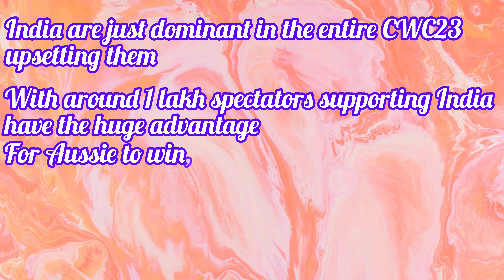Ind vs Aus | The Final of CWC23 | Pre Match Analysis 🏆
India vs Australia the final of Cricket World cup 2023.

This video has a in-depth analysis of the final

Team combinations

Key players to watchout for

Prediction

Photo credits: internet

world cup 2023 India vs australia Ind vs aus ind vs aus world cup 2023 cwc final 2023 Cricket world cup final icc india vs australia cricket world cup cricket world cup 2023 icc world cup 2023 Cricket world cup 2023 final Ind vs Aus icc men's odi world cup Pre match review virat kohli rohit sharma Team india Team australia in ahmedabad today narendra modi stadium